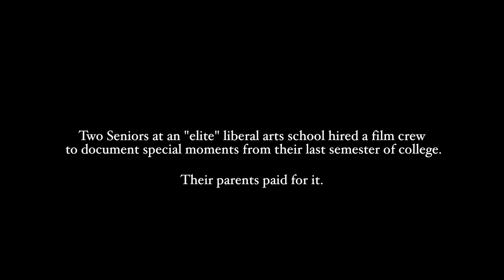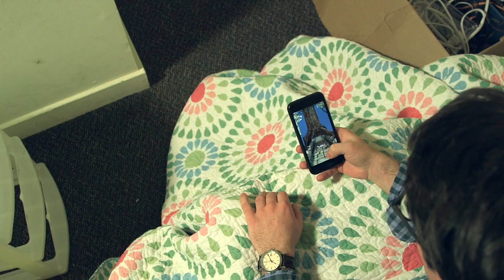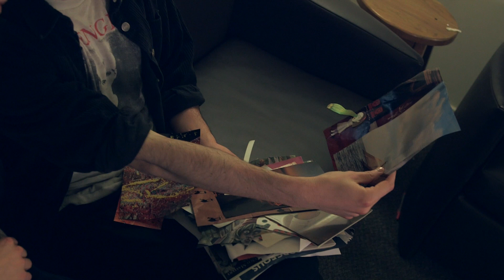Big Kids, Episode 1: The Party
A new webseries that follows two seniors at an "elite" liberal arts school  who hired a film crew to document special moments from their last semester. Their parents paid for it.

Starring:
Sarah Traisman
Frank Driscoll
Patrick Brady

Featuring:
Joe Metcalf

Created By:
Sarah Traisman
Frank Driscoll
Ben Simpkins

Direction/Film Editing:
Ben Simpkins

Opening Title/Credits:
"Lust for Life" by Girls